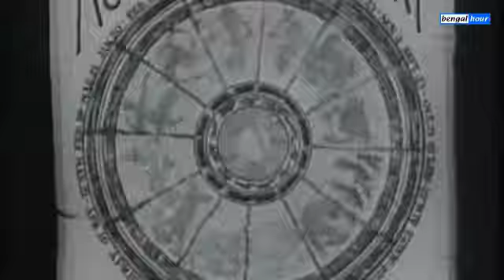২৮শে জানুয়ারী ২০২১ - আজকের রাশিফল - 28th January 2021 Daily Rashifal - Ajker Rashifal 2021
২৮শে জানুয়ারী ২০২১ - আজকের রাশিফল - 28th January 2021 Daily Rashifal - Ajker Rashifal 2021